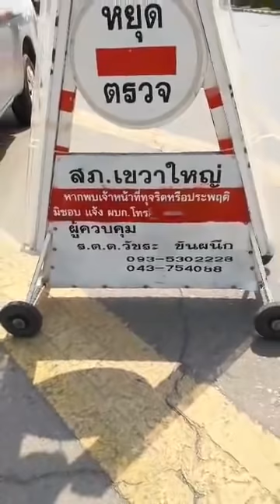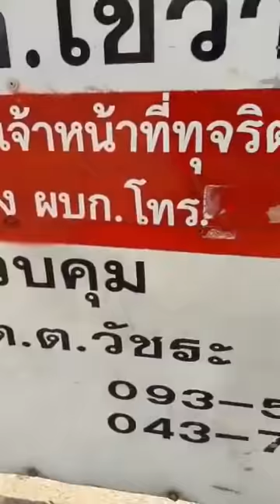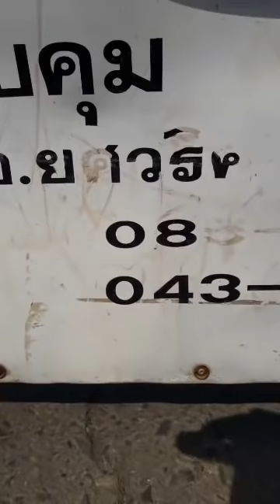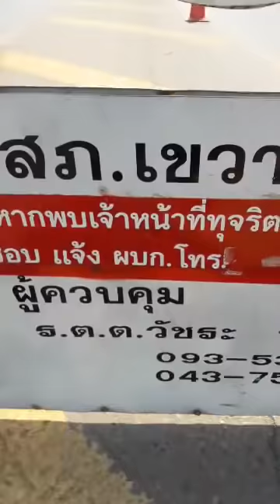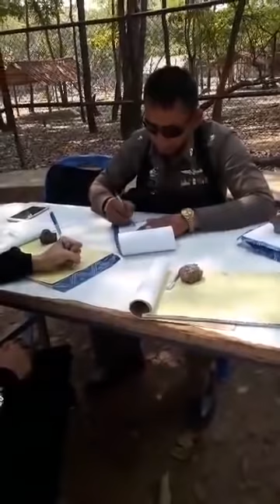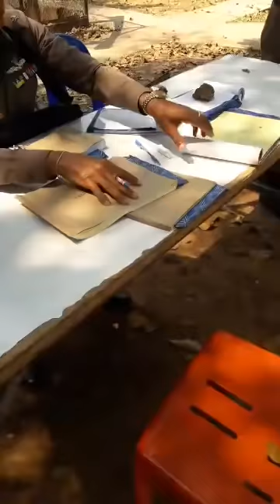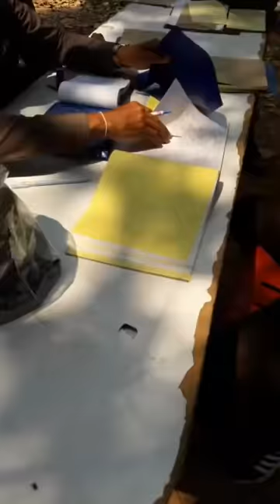เจอคำถามเปอร์เซ็นต์ค่าปรับ ส่ง อบต. เงียบกริบ!!! | ตี๋ใหญ่